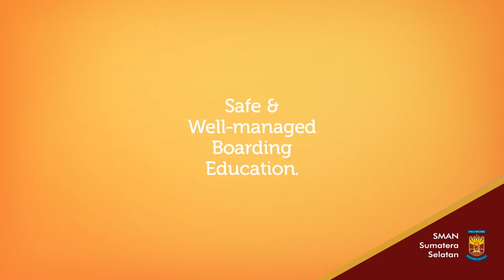SMA Terbaik di Sumsel? SMAN Sumatera Selatan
Repost video resmi dari Fanpage SMAN Sumatera Selatan. Semoga video ini bermanfaat terutama bagi mereka yang hendak melanjutkan studinya di jenjang SMA.
Like dan share adalah tindakan kecil yang mungkin dapat merubah hidup orang-orang yang nanti akhirnya diterima di SMAN Sumatera Selatan.